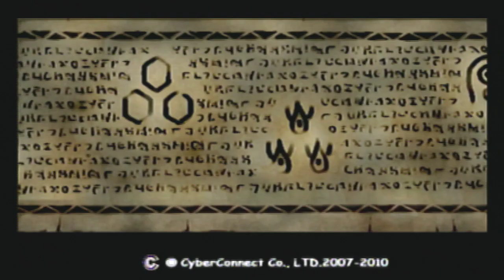Hack Mutation Part 3